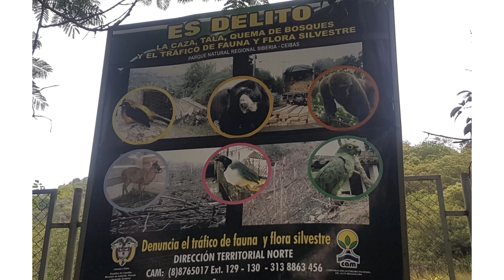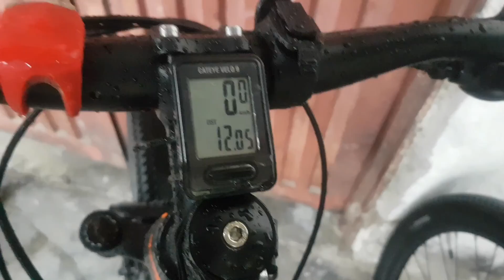Disfrutando Ruta montaña y lluvia con Grandes compañeros del pedal.